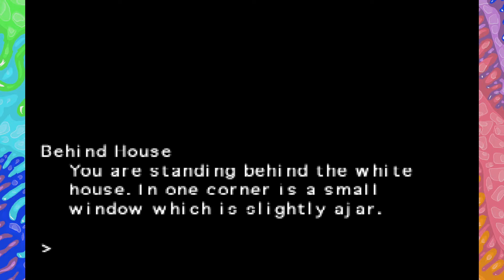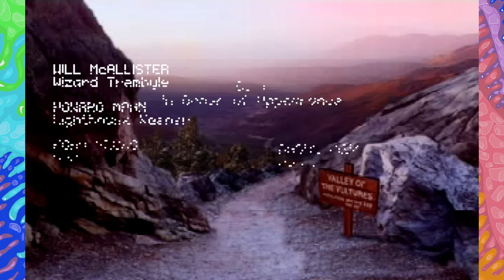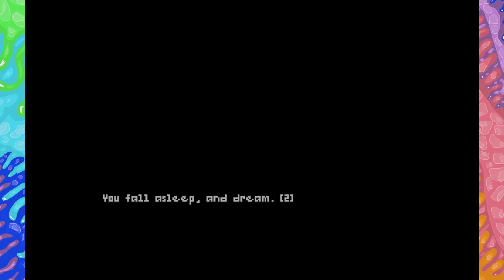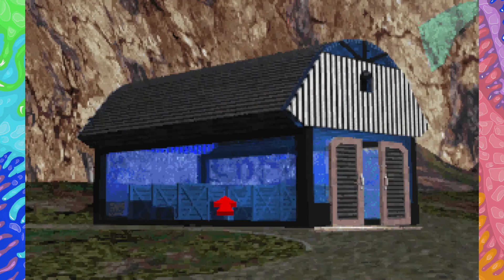Let's Stream Return to Zork Reel Magic Version - Part 2